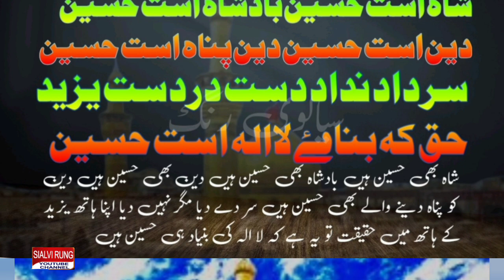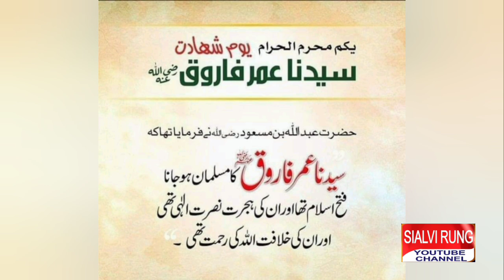خدا کی راہ میں شہید ہونے والے زندہ ہوتے ہیں انکو مردہ گمان نہ کرو القرآن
شہید زندہ ہوتا ہے